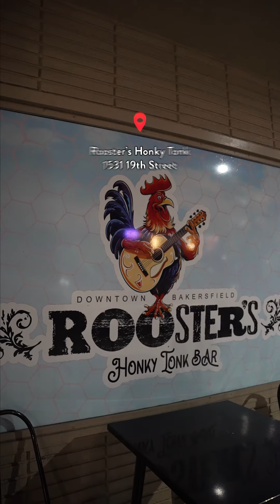Rooster’s Honky Tonk: Bakersfields’ New Scene for Live Music & Dancing